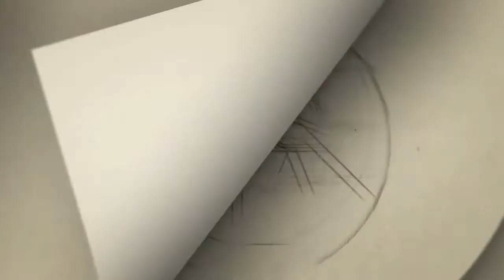மன்சூர் வீடியோ இணையத்தில் பிச்சிக்குனு போகுது | புயலே தமிழ் நாட்டை விடு | mansoor ali khan actor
mansoor ali khan actor,mansoor ali khan tamil,mansoor ali khan tamil

Gategory   : people & Blogs
Category
People & Blogs